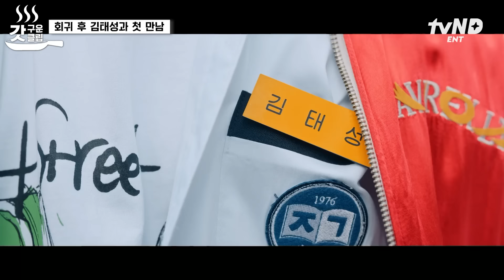[선재업고튀어] 변우석 담배 연기 마실까 봐 일진이랑 정면 승부 갈기는 김혜윤🔥 나쁜 남자 송건희가 끌리는 이유? 아찔한 삼자대면에 질투하는 변우석💙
무슨 일이 있어도 널 살릴 거야, 반드시🔥

15년 전으로 돌아간 김혜윤의
최애 구하기 프로젝트🕒